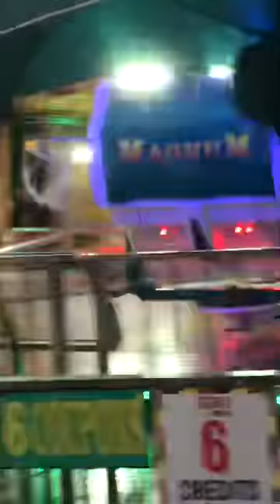Iowa State Fair!🌞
Slater, Bree, & Aunt Cynthia